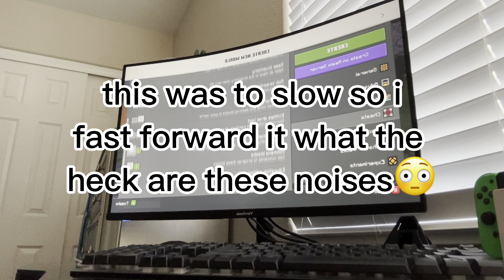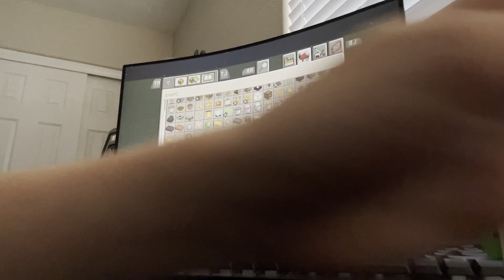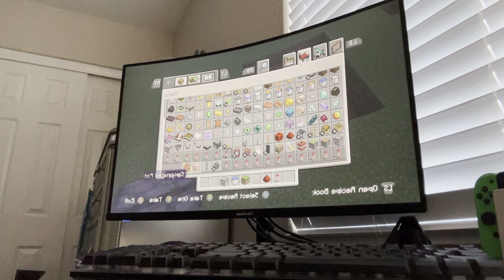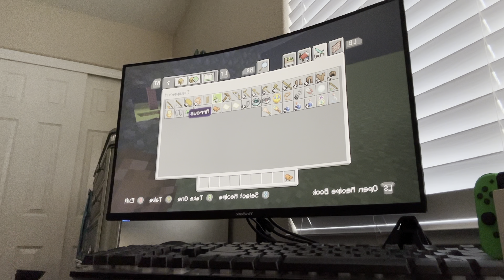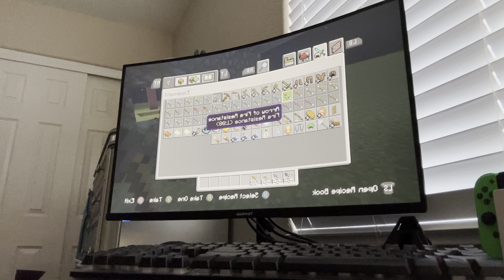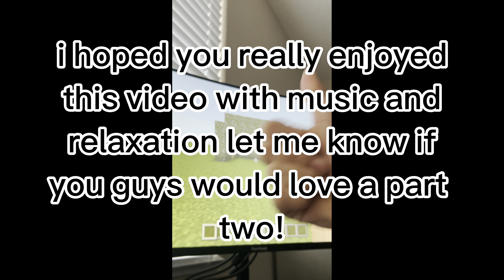hi guys! watch me build with red stone with music!🎼🎶